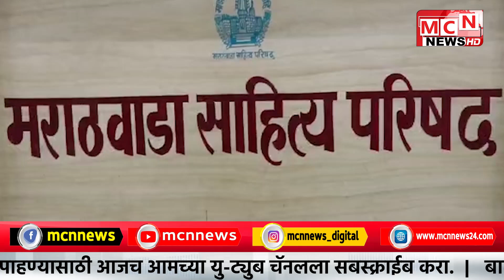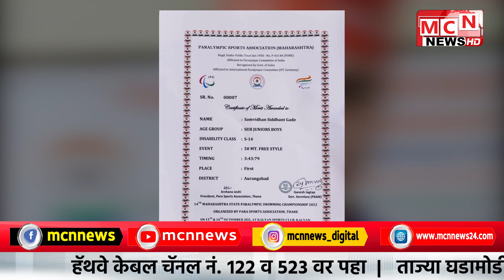16 10 2022 MCN URDU NEWS